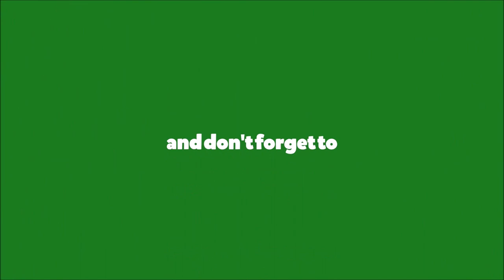NUMBER 1 HOME EXTERIOR CONTRACTOR | 2024 NWI Times Best of the Region Results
Marketing Manager Eric Gess takes a quick moment to thank everyone who voted for Total Roofing and Construction in the 2024 Times Best of the Region competition. Total Roofing was voted the number 1 home exterior contractor in Northwest Indiana!